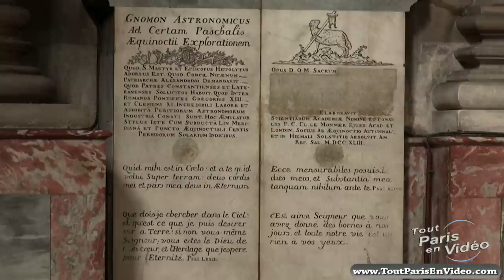L'Eglise Saint Sulpice à Paris (Full HD)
Cette vidéo HD (parmi plus de 200 autres) vous est offerte par le Mas de la Fontenette LOCATION SAISONNIERE ARDECHE: Magnifique villa avec piscine à débordement et vue fantastique sur les Cévennes, classée 4 épis par Gites de France : Le Mas de la Fontenette peut accueillir 6 personnes (3 chambres dont une suite parentale).

L'église Saint-Sulpice est située dans le 6ème arrondissement. Elle est dédiée à Sulpice le Pieux, évêque de Bourges au VIIe siècle. Elle est classée monuments historiques depuis le 1915. C'est un monument d'architecture et de foi. Son intérieur est un chef d'œuvre du style classique français, orchestré par l'architecte Gittard dont les plans datent de 1660. La façade à laquelle est plus récente puisqu'elle a été ajoutée après 1750. C'est Michel Rougé, responsable des guides bénévoles de Saint Sulpice, qui nous la fait visiter.